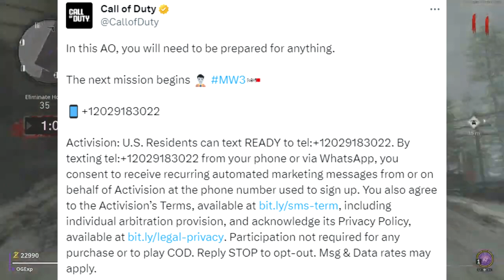Modern Warfare 3 Zombies Reveal